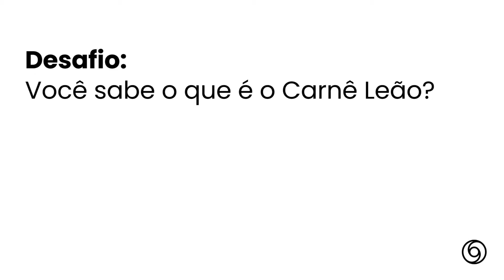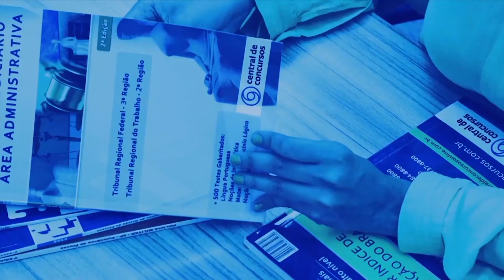Carnê Leão - Legislação Tributária | Marco Antônio Oliveira